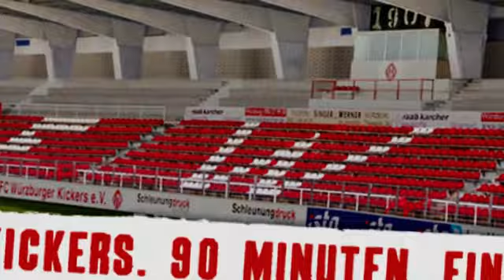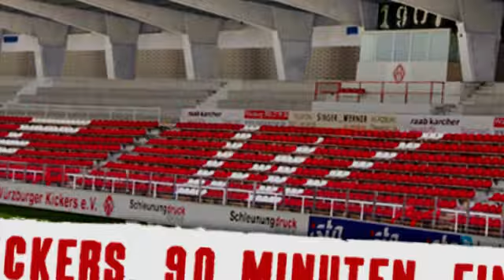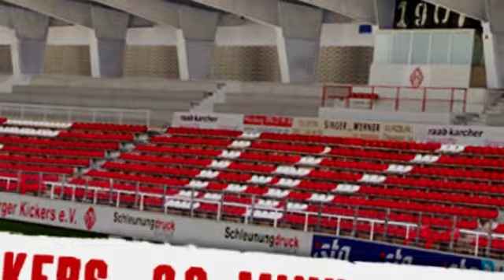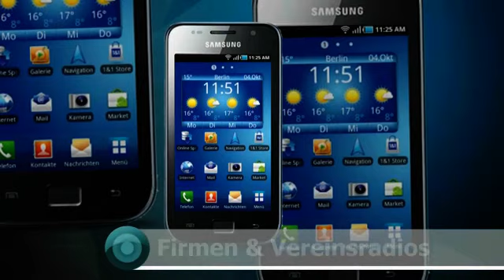2013-01-28 Würzburger Kickers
Dieter Wirsching im Gespräch